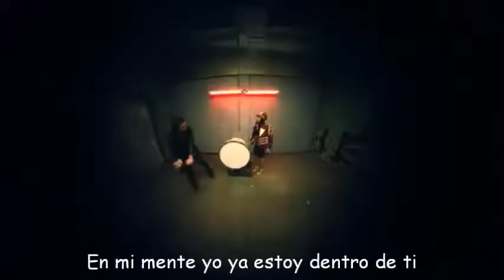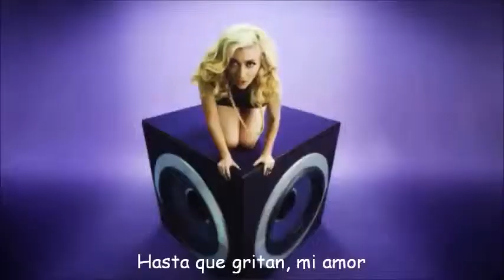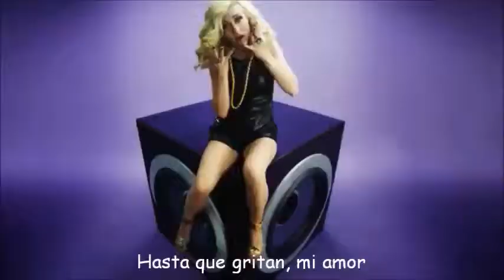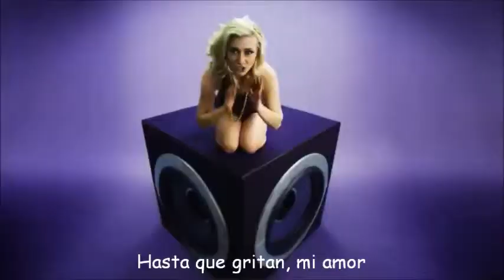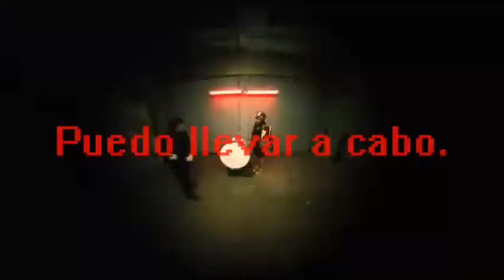Breathe Carolina Ft. Karmin - Bang It Out (Subtitulado en español)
Si te gusto el vídeo y te agrada este tipo de genero "Suscribete" y recibirás de mi parte el mejor contenido musical traducido en español, como Crunkcore, Hardcore, Deathcore, Metalcore, Electrocore y más.

Debo confesarlo ❤♥Me gusta mucho Karmin :3 es muy linda♥❤

By: † Traducciónes BC13 †
Cualquier duda siganme en Twitter o Agregenme en Facebook.